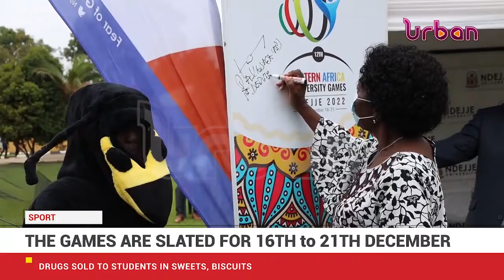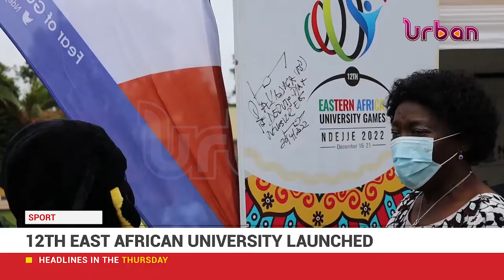12th East African university launched